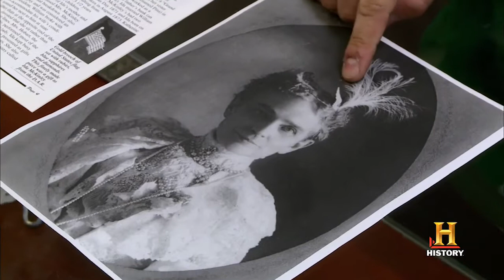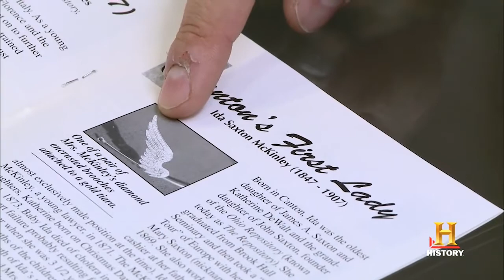These Are The Most Unforgettable Moments On The Pawn Stars!😱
Film Jumbo Is the number one entertainment community for TV Shows, Movies, Top 10s, Reality TV, Tik Tok and netflix reviews. We publish weekly.
Also, let us know if the comments what type of videos you would like to see us do in the future!